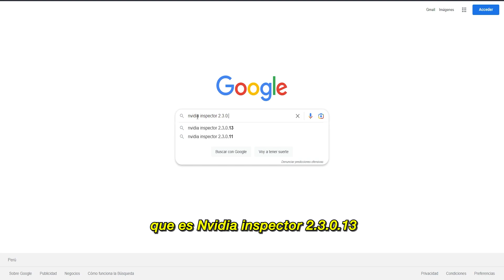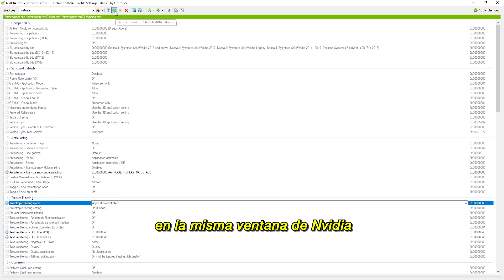Los peores gráficos de Fortnite 😂